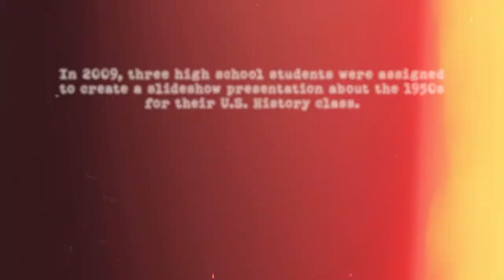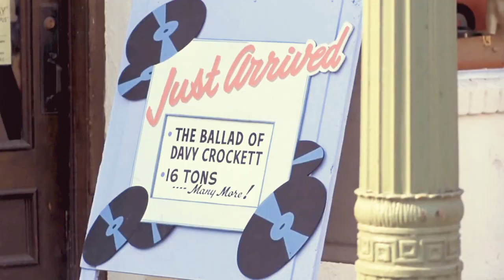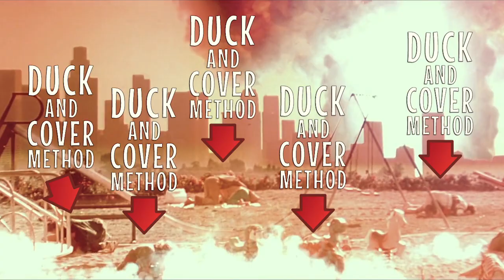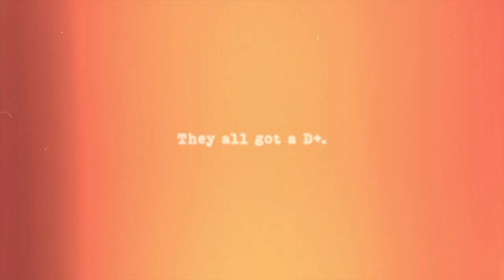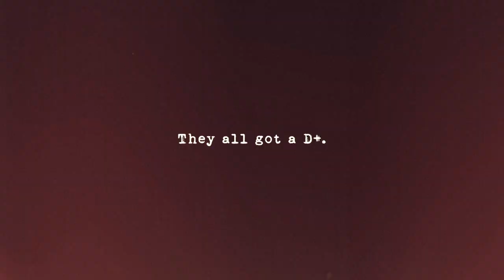1950s: The Movie (Made By Teenagers In 2009)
In 2009, three high school students were assigned to create a slideshow presentation about the 1950s for their U.S. History class. The three topics required to be covered were: the “duck and cover” method, McCarthyism, and technology. This is what they turned in.

In memory of Eric Beaumont (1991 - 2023)